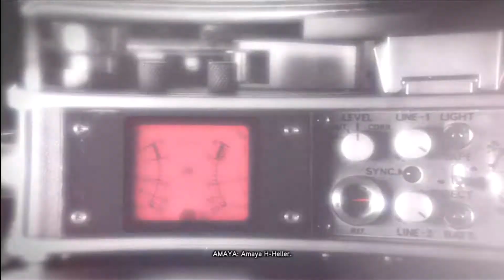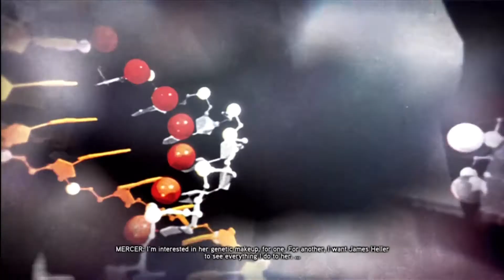Prototype 2: Episode 16: James Confronts Karl Urban Because Of Differences About In-N-Out Burger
Congradulations! You Wonded! Here You Priz!

All Expenses Paid Trip To Bhutan! Along With 7 Days 8 Nights Stay At Super 8!